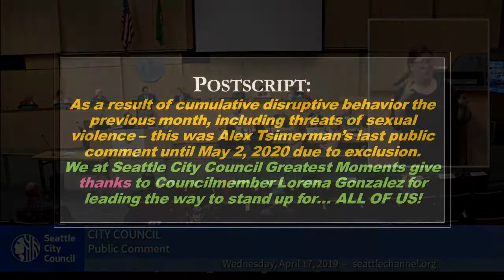2019-04-17 Alex Tsimerman Goes Down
In what will become Alex Tsimerman's last public comment for 2019 to the Seattle City Council, Alex Tsimerman can't hold off points of order from Councilmembers Lorena Gonzalez & Teresa Mosqueda to Council President Bruce Harrell.